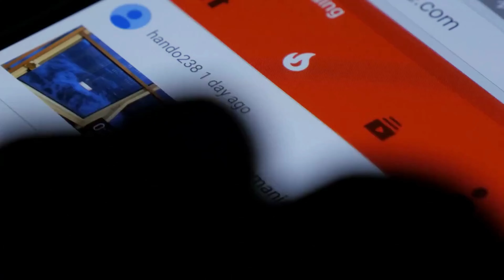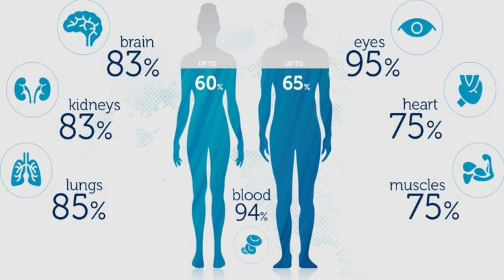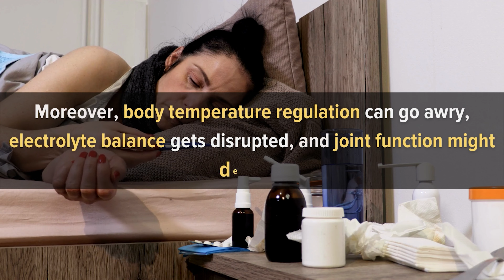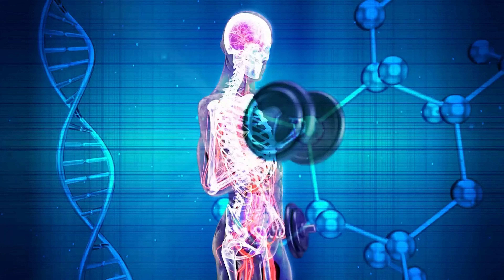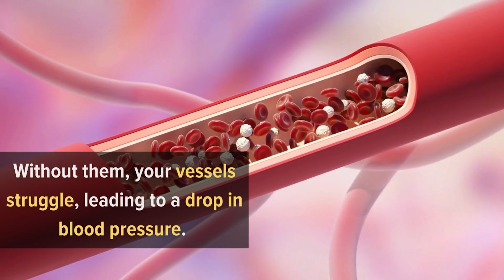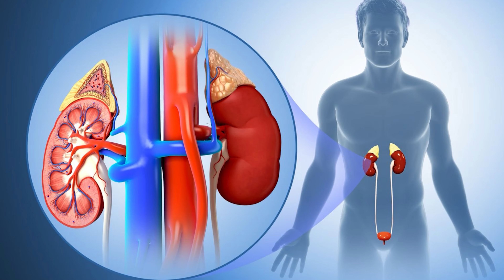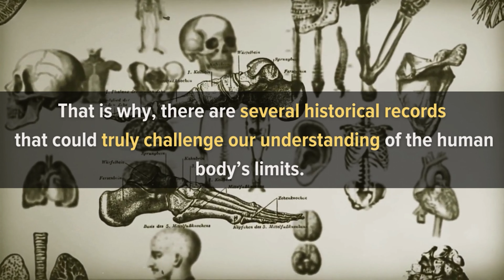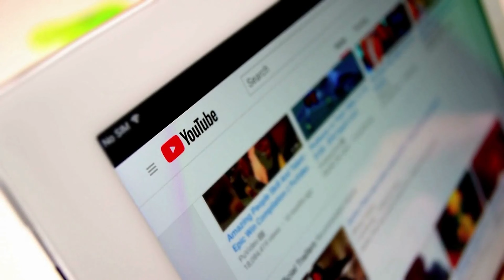What Happens If You Didn’t Drink Water For 7 Days?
What's more refreshing than a glass of water on a hot summer day? But have you ever wondered what would happen if you didn't quench that thirst? Without water, your body could only hold up for about 3 days, following the wilderness "rule of 3", which states that a person can survive for 3 minutes without air, 3 days without water, and 3 weeks without food.

And it makes us wonder, what would happen if you didn’t drink water for more than three days? Let’s take a look!

Timestamps:
Intro - 00:00
1. Day 1 without water - 00:50
2. Day 2 without water - 03:26
3. Day 3 without water - 04:49
4. Day 4 without water - 07:48
5. Day 5 without water - 10:00
6. The Absolute Record is 18 Days Without Water - 12:02

What If You Didn't Drink Water?
How many days can you survive without water?